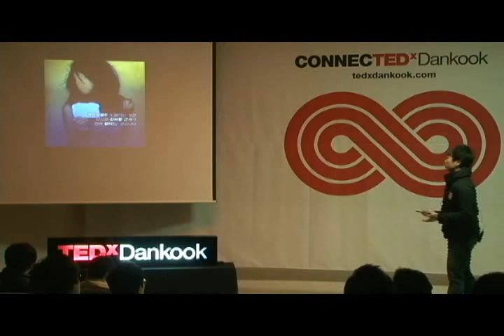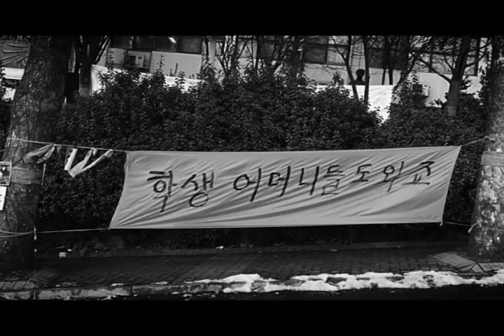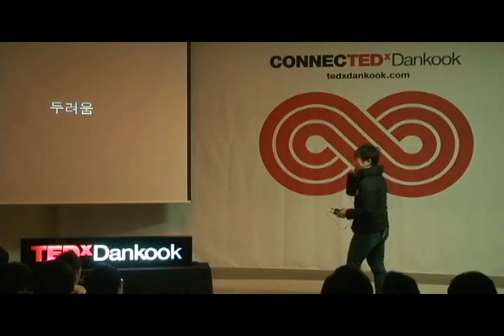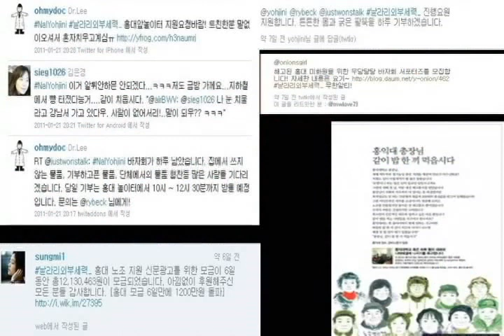TEDxDankook - One Han - 03/10/11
Mr.Han designed "Stumping bazaar" based on social network to help out Hongik University's fired laborers. Not before long ago, he was kind of the student we can easily find around us who has dreams. The reason he designed "Stumping bazaar" was in hoping to build a culture, which the public find donation easy and can donate casually using SNS called Twitter. He says the Twitter is a tool to explore outside, fulfill the desire to express oneself, and the route for those who want to challenge on new things. Through social network, what will be his next work?